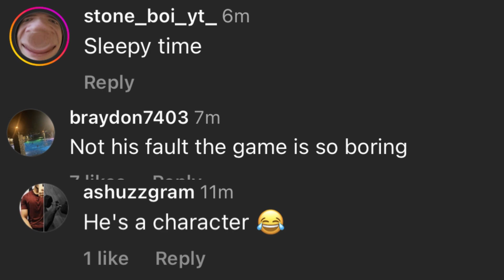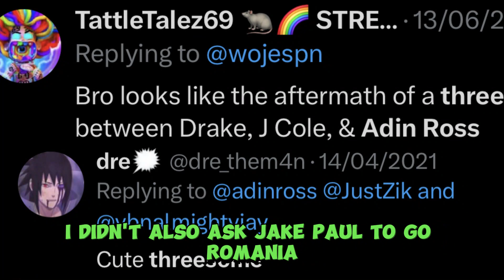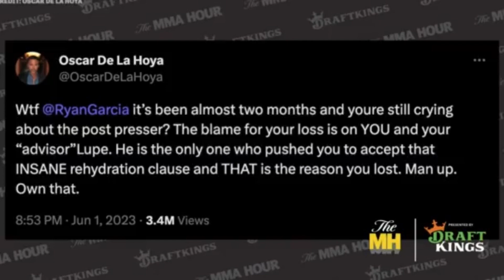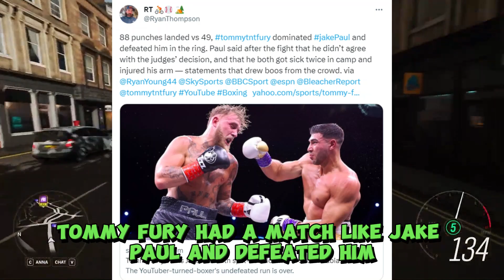Youtuber JiDion Banned in NBA | Tommy Fury Death Threat | Ryan Garcia Got $30M & More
0:00 - Intro
0:09 - YouTuber gets banned from NBA events
1:06 - Brazilian influencer dances after meeting Cristiano Ronaldo
2:00 - Adin Ross asks for a sparring session
3:00 - Ryan Garcia  Got $30M For a Fight
4:12 - Kalyl Silva chose boxing over MMA
5:07 - Tommy Fury receives death threat

Controversial YouTuber JiDion gets banned from NBA events

Brazilian influencer Luva de Pedreiro dances in joy after meeting idol Cristiano Ronaldo

Adin Ross asks for a sparring session with Andrew Tate and Jake Paul

Ryan Garcia Confirms He Got $30M For Gervonta Davis Fight

Kalyl Silva explains why he chose boxing over MMA

Tommy Fury receives death threat from Conor McGregor’s teammate